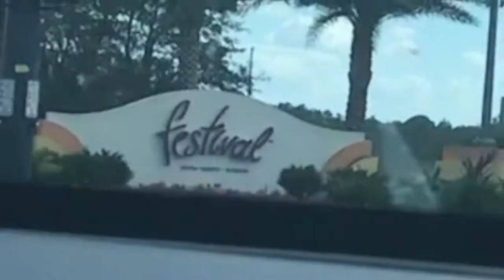Vacation Home Tour!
Vacation Home Tour follows me and my husband on a furture home tour in Orland Florida. We are so excited of this first step into our future. We are still looking into the pros and cons of buying a vacation home but we loved the look and the location. After the research is done we will let you all know what the future holds.

I never REALLY wanted something because I was so afraid to loose it or never obtain it at all(fail). As I look back at my relationships I realize that I always had one foot out the door.

This channel is really about giving my all to the things I truly desire. I may be scared but I'm going ALL in! My faith and trust in God is at it's highest... I can't be defeated! God Bless ✝️